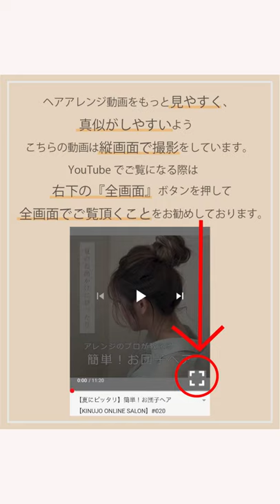プロの技を自分でも♪いつもと違う編みおろし【KINUJO ONLINE SALON】#034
キヌージョ
ヘアサロン
コテ
美容室
美容家電
美顔器
ヘアカット
ヘアカラー
縮毛矯正
パーマ